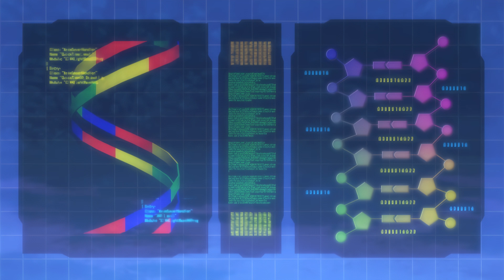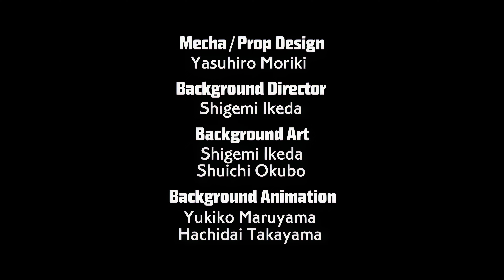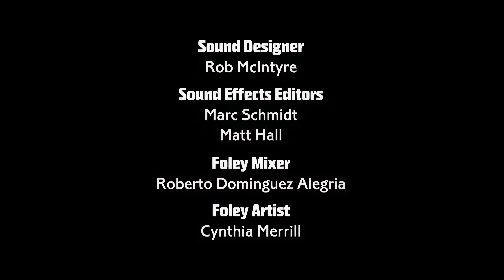Monsuno - Season 1 Episode 1 - Clash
Chase and his two best friends Bren and Jinja arrive at one of Jeredy's laboratories. The father has gone missing, and Chase is looking for clues. Chase gets the Core and in the ensuing struggle, a desperate Chase "spins" Lock into existence from this fully-loaded Core

As everyone should know I love me some good trivia so here is some based on this episode:
1. The episode was written by Michael Ryan, while the storyboarding was by Yoshiaki Okumura, directed by Keiji Kawaniji, and animation direction by Tomoko Iwasa.
2. This episode explains the basic origins of Monsuno, Cores, how they work and gameplay elements.

Changes to Japanese Version:
1. For the Japanese version, the episode was renamed "Lock! (Key)" (ロック！（鍵） Rokku! (kagi)).
2. The scene in which the earth explodes and Chase sees a green aura during his dream, has been cut. The scene, instead transitions directly into Chase waking up as the meteor lands, with Chase being caught in the explosion.

Character Debuts:
- Chase Suno
- Jeredy Suno (screen)
- Jinja
- Bren
- Commander Trey
- Jon Ace
- Commandant Charlemagne (screen)
- Dr. Emmanuel Klipse (shadowed)
- S.T.O.R.M. Elites

Monsuno Debuts
- Lock
- Crossbolt
- Skysite
- Backslash (shadowed)
- Driftblade (shadowed)

Monsuno Seen
- Lock
- Crossbolt
- Skysite
- Backslash (shadowed)
- Driftblade (shadowed)

It first aired on February 23, 2012 on Nicktoons in the United States